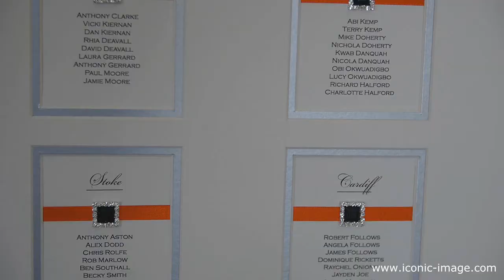Anna & Michael: Wedding Day (Trailer)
Anna and Michael's stunning wedding day at Stanbrook Abbey, Worcestershire